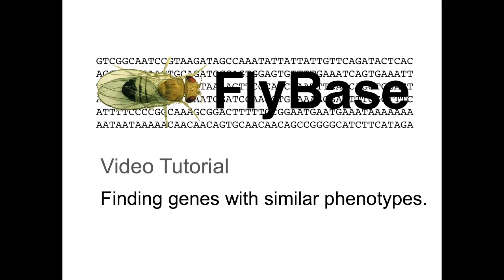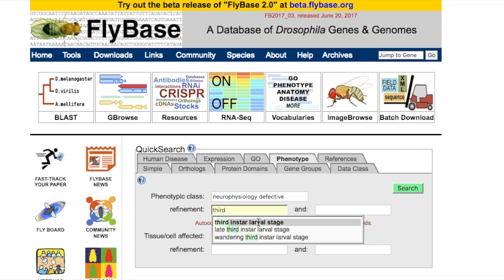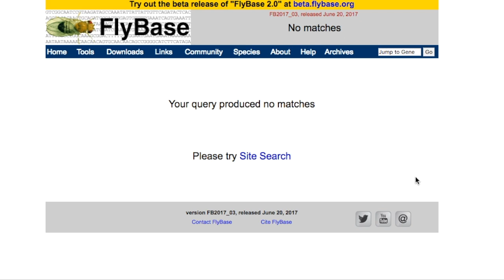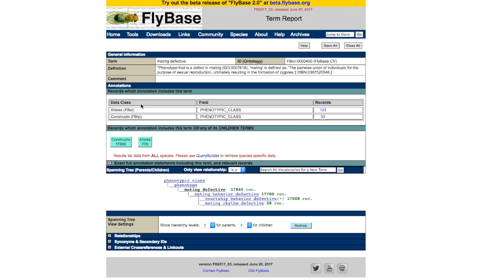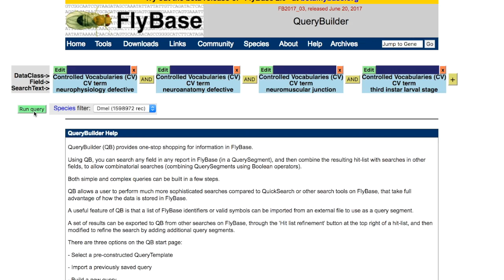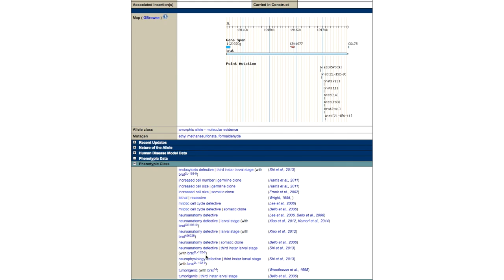Finding genes with similar phenotypes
This video is about 'Finding genes with similar phenotypes' in FlyBase. This video was made with FlyBase release FB2017_03.